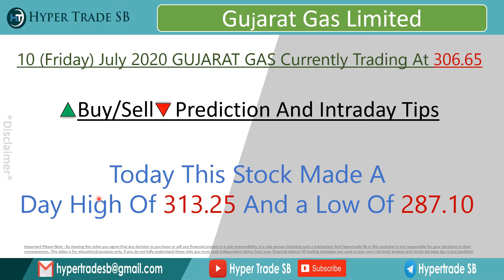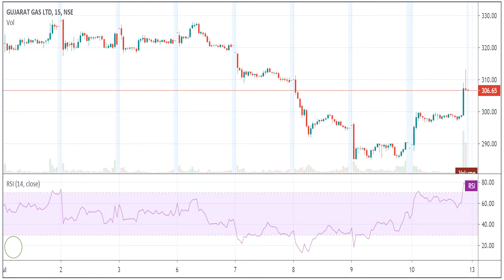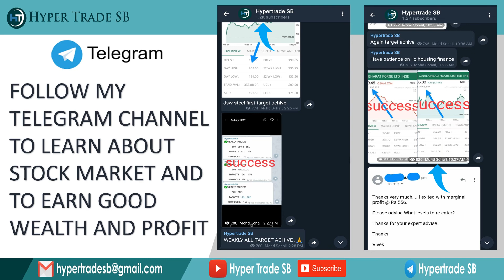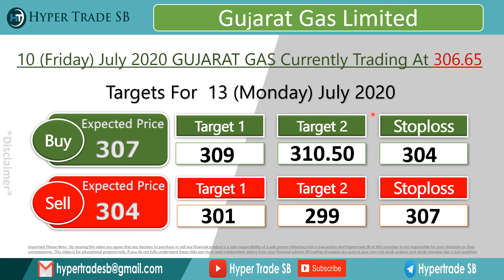Gujarat Gas Share Target 13 july/Gajarat Gas intraday tips/Gajarat Gas Intraday trading/GUJGASLTD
*Hello everyone

Gujarat Gas Ltd, Stock Price / Share prices,Gujarat Gas Gujarat Gas forecast target analysis Buy Sell recommendations,
Gujarat Gas Ltd share price targets today Closing Price Charts analysis.

Gujarat Gas share market.

Best intraday tips,free intraday tips on mobile,best share for intraday,intraday stocks for tomorrow,intraday trading formula,free intraday tips for tomorrow,stock future tips,intraday screener,successful intraday trading strategies.

How can I get intraday tips,Which stocks are good for intraday,What time is best for intraday,Can we earn money from intraday trading.
intraday tips for today nse free,free intraday tips on mobile,best intraday tips site,free stock tips on whatsapp,free intraday trading,intraday trading tips zerodhaintraday tips,everyday intraday tips.
nse free tips,intraday trading tips quora,stoct market tips,nifty intraday tips,,Which stocks are best for intraday?,,What time is best for intraday?,
What are some good intraday trading strategies?,intraday tips for today nse free,best intraday tips site,free stock tips on whatsapp,intraday trading tips telegram,free intraday tips on mobile,intraday trading tips for beginners,intraday tips moneycontrol,intraday trading tips zerodha,
intraday trading strategies,intraday trading tips quora,free intraday trading,everyday intraday tips.